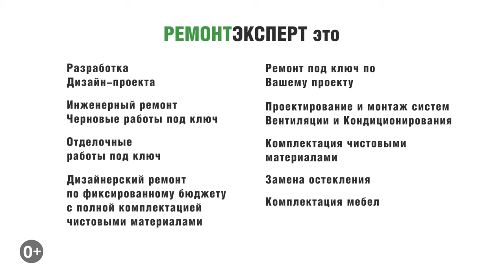Ремонт однокомнатной квартиры под ключ | Цена ремонта | ЖК Селигер Сити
Ремонт однокомнатной квартиры под ключ | Цена ремонта | ЖК Селигер Сити. В этом видео мы вам покажем однокомнатную квартиру, площадью 33 м2 в жилом комплексе Селигер Сити. Наши Заказчики живут и работают в другом регионе, поэтому всем процессом, начиная от приемки квартиры от Застройщика, заканчивая влажной уборкой, управляла наша команда. Всем приятного и полезного просмотра.

Ссылка на плейлист (Ремонт однокомнатной квартиры | Ремонт однокомнатной квартиры в Москве).

Ссылка на плейлист (Ремонт квартир под ключ в Москве).

Ссылка на это видео (Ремонт однокомнатной квартиры под ключ | Цена ремонта | ЖК Селигер Сити).